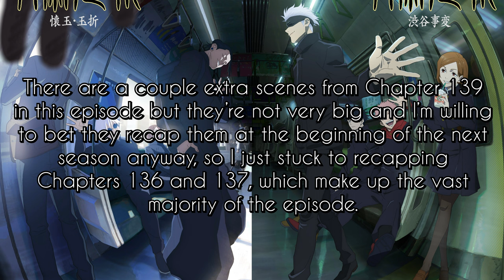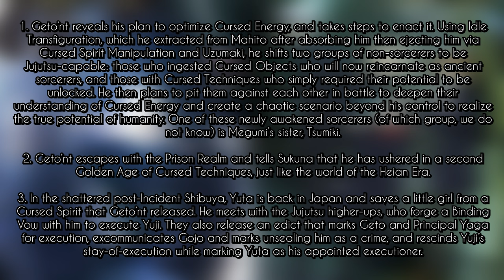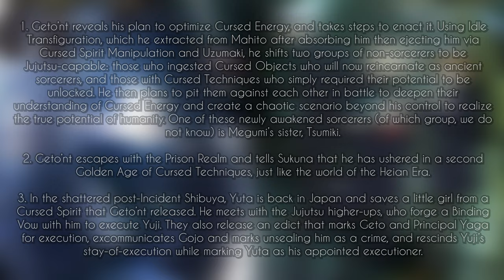Pseudo-Geto's Plan (Mostly) Explained! | Jujutsu Kaisen - S2E23 Recap & Analysis *NO MANGA SPOILERS*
Chapters:
Spoiler Warning 0:00 - 0:14
Intro 0:15 - 0:57
Recap 0:58 - 11:04
Analysis 11:05 - 18:50
Stay tuned 18:51

Ridge Racer and music from it are © Bandai-Namco